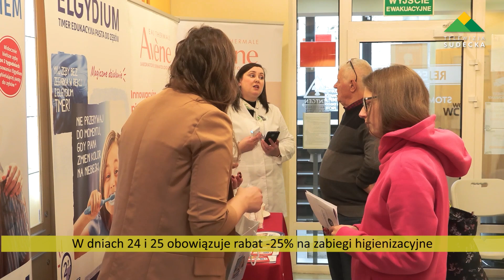Dni Higienizacji w Twoim Uśmiechu już 24 i 25 listopada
Zapraszamy na coroczne Dni higienizacji do Centrum Stomatologicznego Twój Uśmiech w Dzierżoniowie, które odbędą się w tym roku 24 i 25 listopada.
Każdy pacjent, który przyjdzie w tych dniach na higienizację otrzyma drobny upominek w postaci środków do higieny jamy ustnej, weźmie również udział w losowaniu szczoteczki sonicznej Hydrosonic Pro od firmy Curaprox.